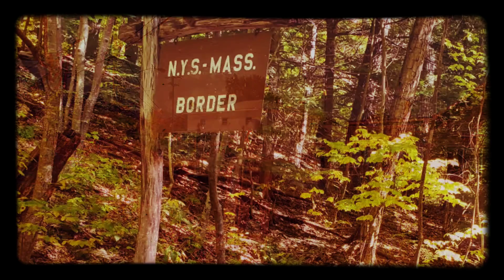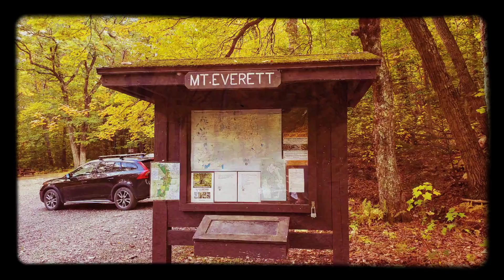XJ ADVENTURE NY, MASS, CT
Three state adventure, Bash Bish falls, Mt Everett, Mt Riga state park